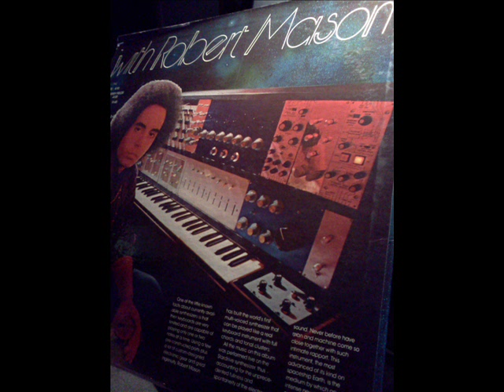Stardrive ft. Robert Mason-Stardrive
Psychedelic jazz funk rock thingy.

Uploaded by Funktionalfreq in HQ stereo at original tempo